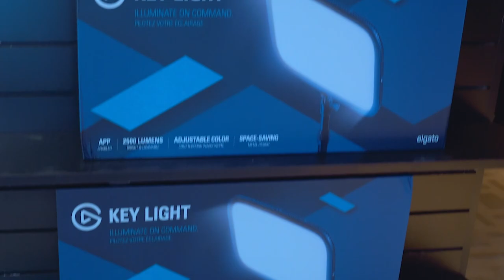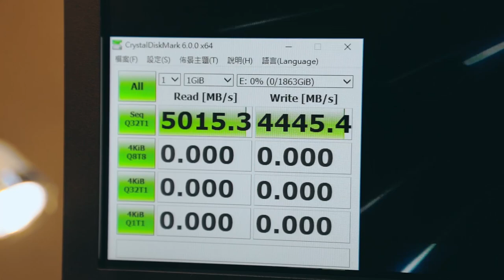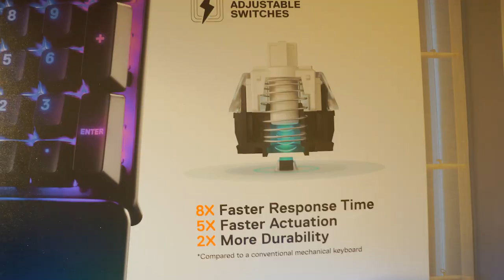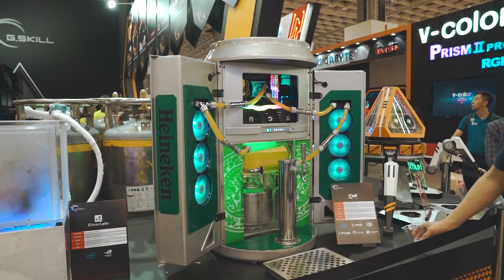关于台北电脑展，最有趣的数码产品都在这里了……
COMPUTEX 2019已经落下帷幕了，我们今年同样亲临现场，体验了各种最新最有趣的数码产品，一起来看看吧！